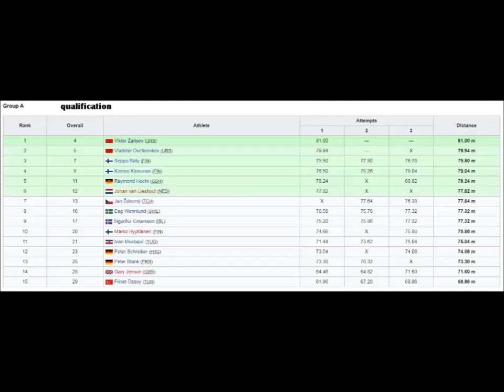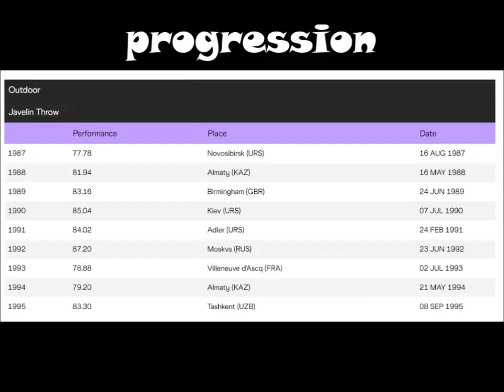Viktor Zaitsev (Uzbekistan) javelin 83.30 meters silver medal E.C. Split 1990-08-28.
Viktor Zaitsev (Uzbekistan) javelin 83.30 meters silver medal European championships Split 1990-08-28.
The throw recorded was 79.24 meters.
Viktor Zaitsev (Russian: Виктор Зайцев; born March 26, 1966 in Tashkent, Uzbekistan - died 2019 )
He competed for the Unified Team at the 1992 Summer Olympics in Barcelona, Spain.
He did not reach the final.
He won the silver medal two years earlier at the European Championships in Split, Yugoslavia.
Personal best: 87.20 meters Moskow (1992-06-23).